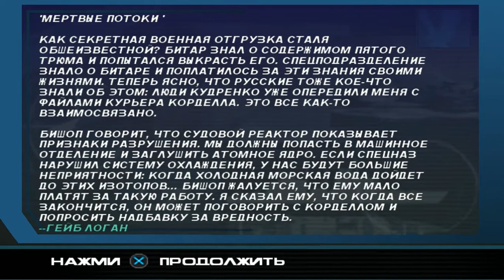Syphon Filter: Logan's Shadow. Episode 2, part 3.